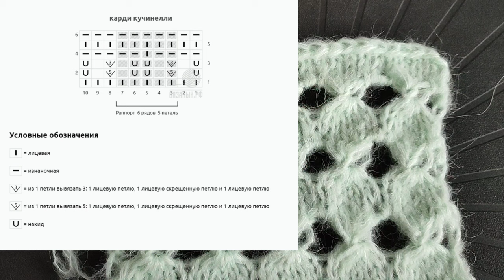Такого ещё никто не вязал!!!Шикарный узор для популярного кардигана + схема.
Такого ещё никто не вязал!!!Шикарный узор для популярного кардигана.